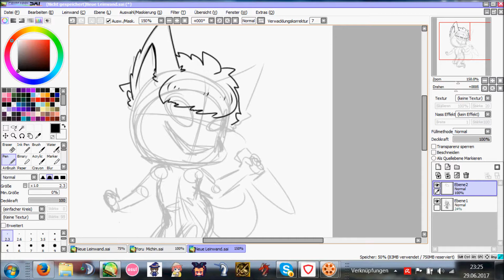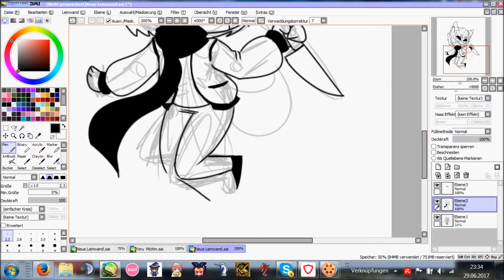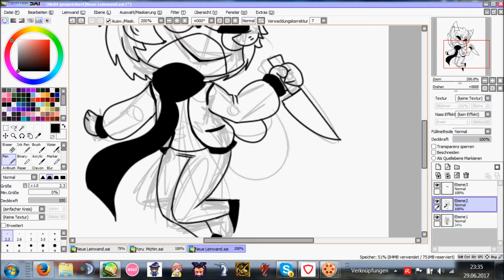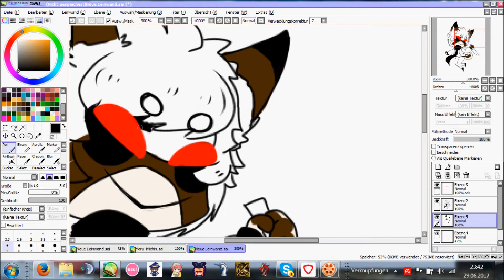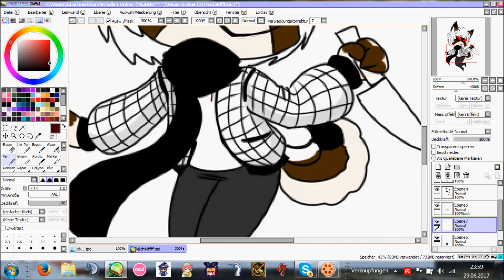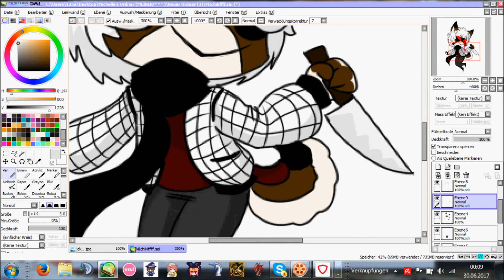SPEEDPAINT - Michin Chibi //Louis-Sama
So finally I made a speedpaint !!
I wanted to do one for such a long time and finally a screen recorder worked for this shit load of laptop... -sight-

OC - Michin (belongs to me)
Michin is a Shibakai from the Closed Species created by Nadi-Chan

Program used to draw: Paint Tool Sai

None of the used tracks belongs to me.